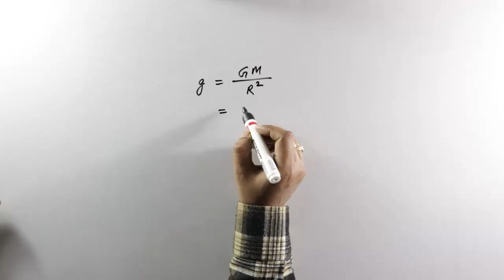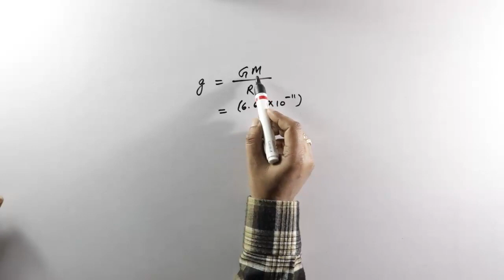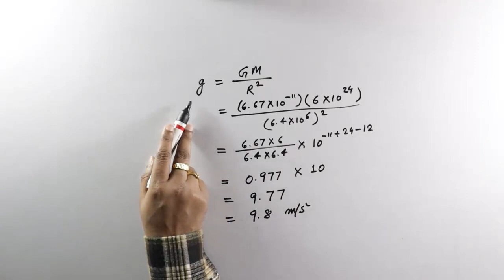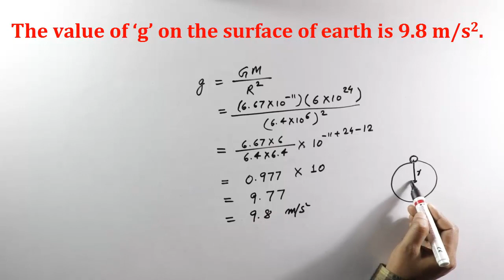How to calculate 'g' || g = 9.8 m/s² || Gravitation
In this video you will learn to calculate the value of g ( gravitational acceleration), by using the formula g = GM / R² ( relation between 'g'and 'G' ).